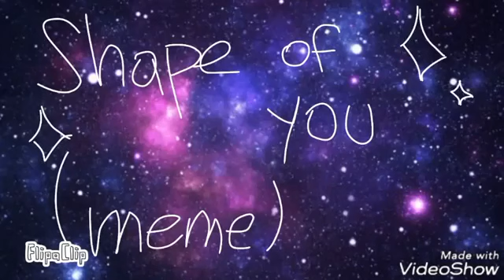Shape of you [MEME] "coball con meg the pink fox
Pos me costo mucho con meg...y eso bayyyy